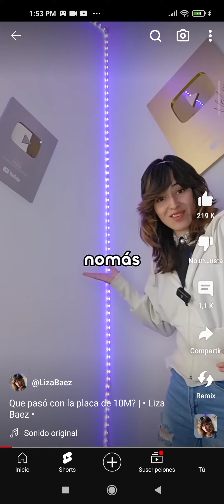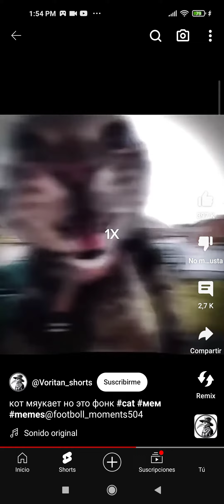3 de febrero de 2024